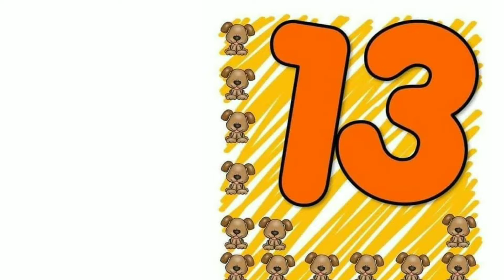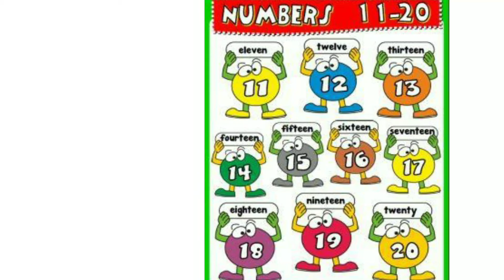counting poem for kids|nursery rhyme|pyare bacho| part 2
pyare bacho this is counting poem for children.you will learn counting from 11 to 20 with beautiful lyrics and amazing images.

counting kids poem#nursery rhyme

Looking forward for your comments and suggestions.